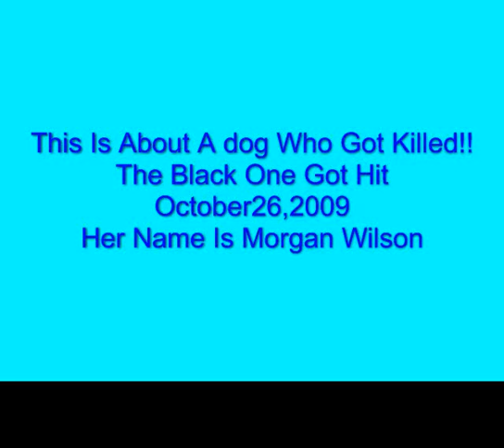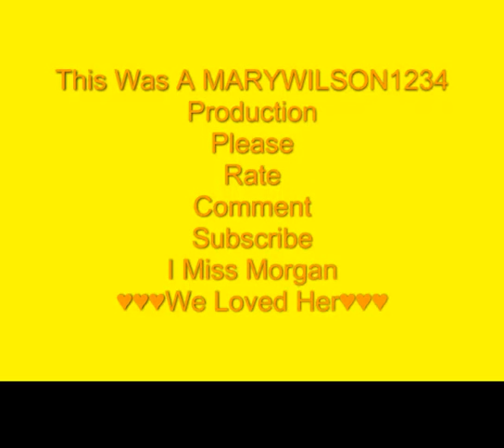Bonnie Sissy Got Killed!!!!!!!♥She Loved Her Sissy♥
Morgan Is The Black One And Bonnie Is White There Basset Hounds

                         Thanks For Watchin A MARYWILSON1234  Production